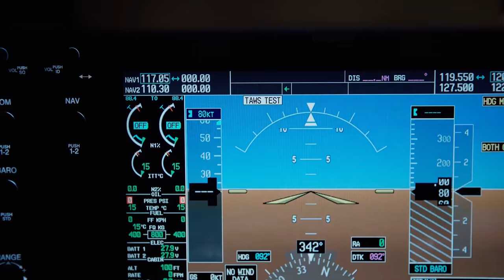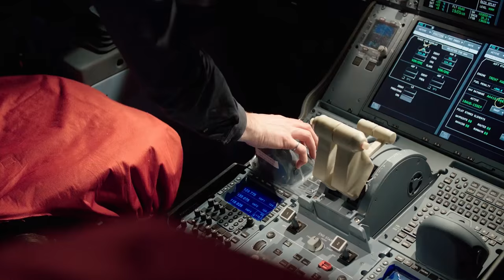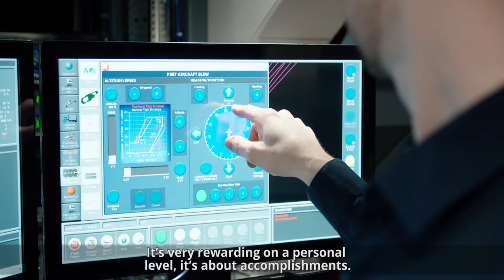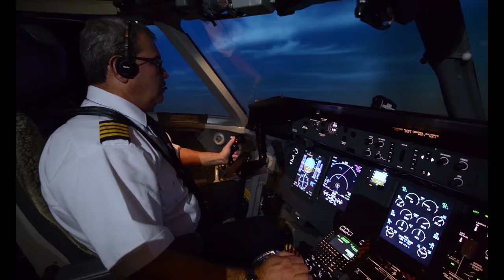Spécialiste en intégration à CAE / Integration Specialist at CAE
Un rôle à la mesure de vos ambitions.

A role to match your ambitions.